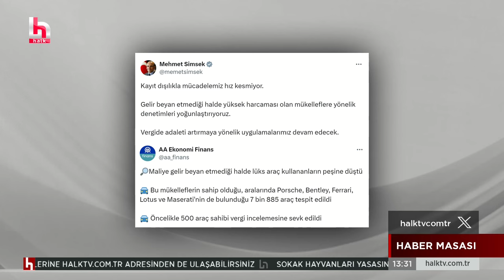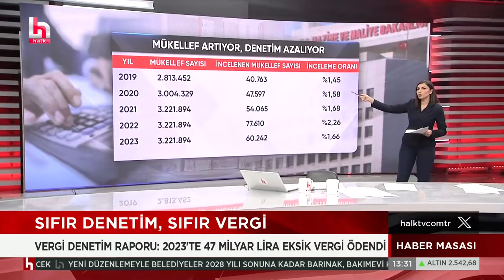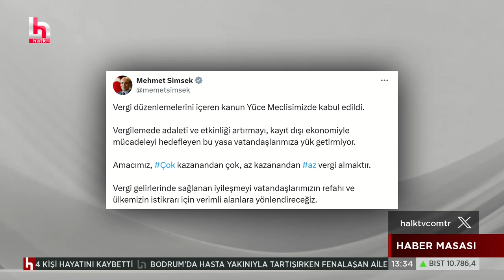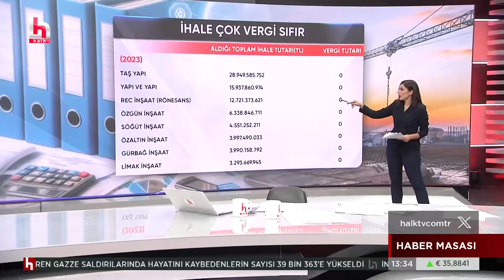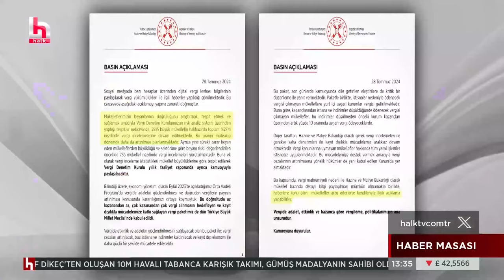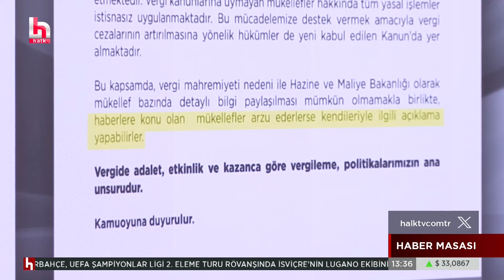Araç 'milyonluk' ama vergi 'sıfır'! 7 bin 885 lüks araç sahibi vergi ödememiş!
Hazine ve Maliye Bakanlığı Vergi Denetim Kurulu (VDK), yüksek tutarda harcaması olduğu halde gelir beyan etmeyen mükelleflerin ardından şimdi de gelir beyanı olmadığı halde lüks araçlara binen mükelleflerin izini sürüyor.